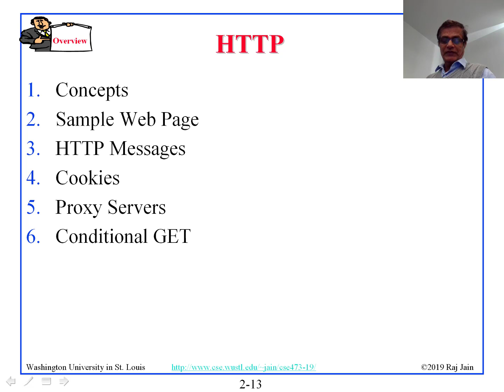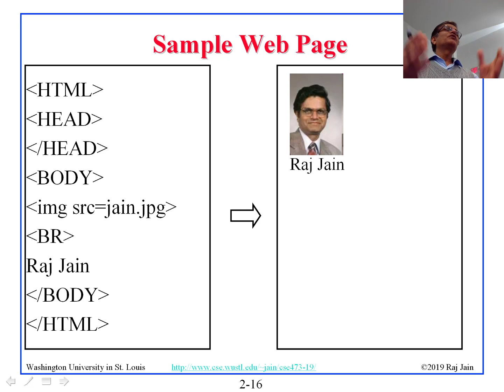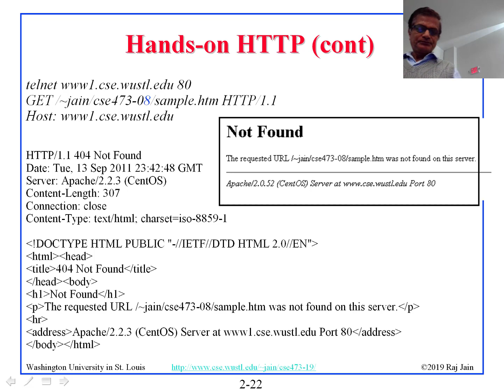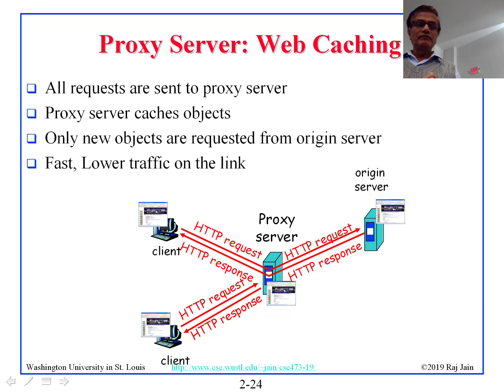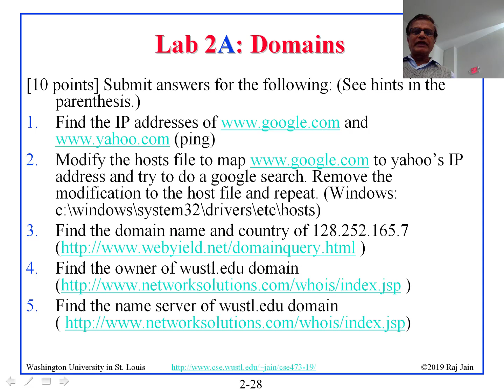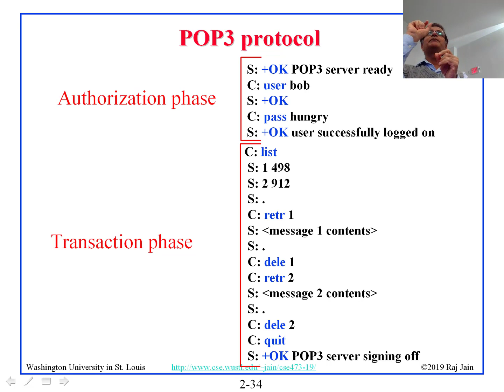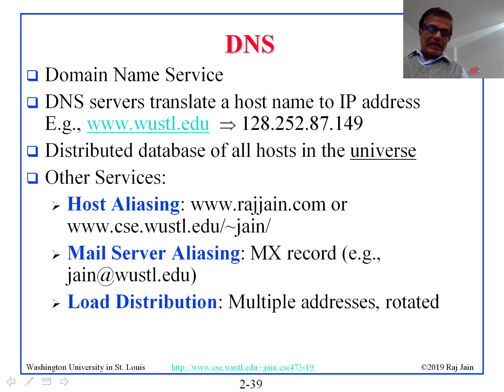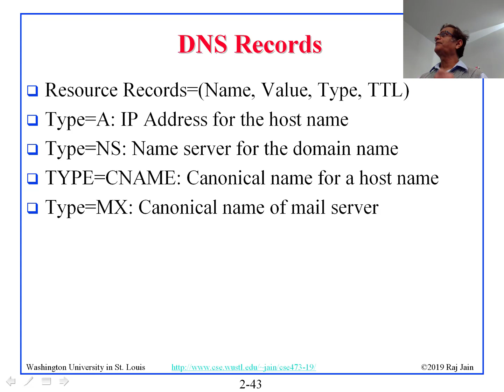CSE473S-19-2B: Application Layer Protocols: HTTP, SMTP, DNS, BitTorrent (Part 2 of 3)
Video recording of a class lecture in the course on Introduction to Computer Networking by Professor Raj Jain of Washington University in Saint Louis. This 2nd module of the course covers application layer protocols.